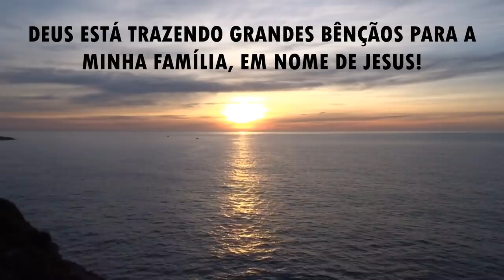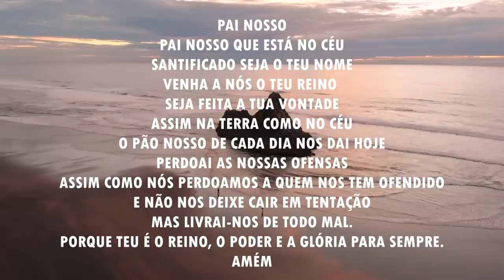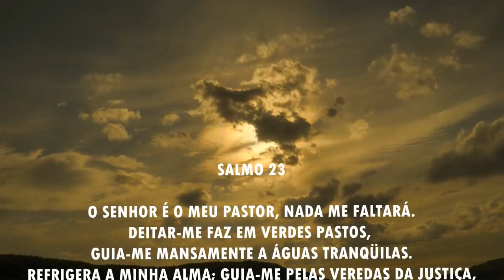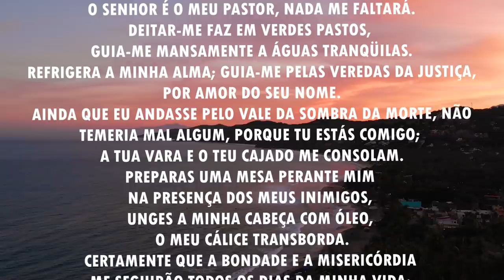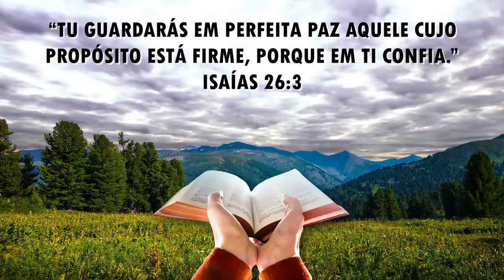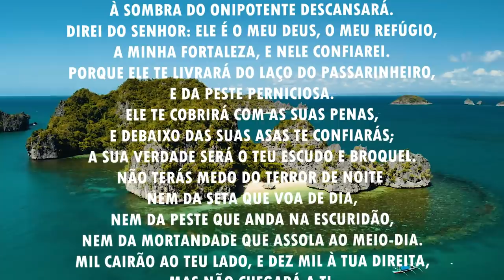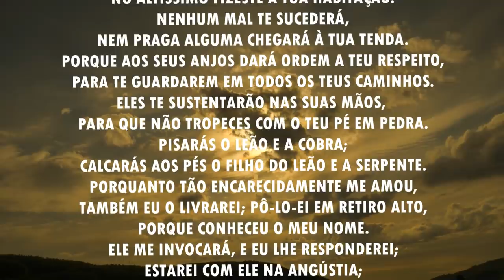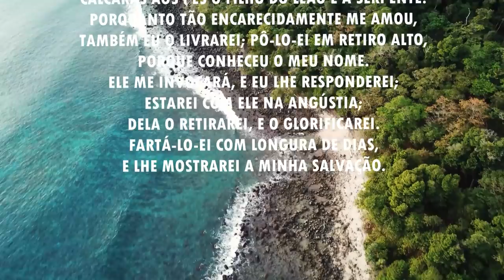Oração da manhã - O Senhor está cuidando da sua família - 14/03/2021